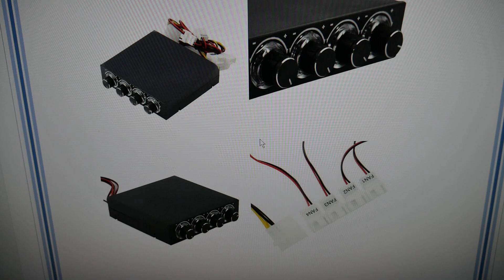CYBERPOWERPC Gaming PC - Extra Fans To Keep It COOOL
A Simple Way To Keep Your PC Cool Without Spending The Money On A Liquid Cooling System Check Out Below All The Products I Use . CYBERPOWERPC GAMER EXTREME PC
The PC I Recommend having
A Few Other Pc's To Consider
Will Make You A Gaming GOD!
Gaming Notebook LAptop
Build Your OWn Pc With These Empty Towers
The Best Gaming Head Phones
Other Gaming Headphones
Sweet Headphone stand 7.1 Sound
alfa network internet antenna
Pc Monitor On Sale Atm HP22CWA
Sound system
External CD/DVD drive
USB Red Fans
ADATA Ram Cards 8 GBs Extra Ram
HDMI Cables 2 PAck Cheap
HDMI CAbles 3 PAck Cheap
Top Of The Line 4K HD - HDMI Cable
Awesome Gaming Keyboard
Multi Color Keyboard Gaming
9 Color Gaming Keyboard
50$ Steam Gift Card
HD60 Elgato
Yeti Blacked Out Usb Mic
I Recommend This Converter
1080 avi to Hdmi Converter #1
Or This Converter
Another Converter
Direct AVI TO HDMI CORD ALL IN 1
VGA TO HDMI
3 PAck Of HDMI Cords
another 3 PAck hdmi cables
VCR Player
Vcr Player #2
Dual Audio - RCA Video Cables
Cheaper Dual RCA Cables
TV's
32" TV Under 150$ Full HD
List Of Random Tablets
Below Is A List Of Tablets All Different Prices
Each Link A Different Tablet

Like Candy? Join Candy Club Now! And Get Candy Shipped To Your Door! 15$ Off Your First Order!!

Follow Me And See Exclusive Content Only Shared On My Public